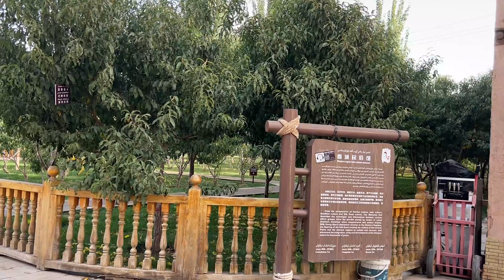Kashgar | Once Upon a Time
Kashgar is an ancient city in China's Xinjiang province with a rich history and diverse culture. Once a key point on the Silk Road, it became renowned as a center of trade and cultural exchange between Asia and the Middle East. Kashgar, with its blend of Uyghur, Turkic, and Chinese cultures, is known for its traditional architecture, bustling markets, and stunning natural landscapes, holding a special place in the region's history and culture.
The key attractions in Kashgar:
1. Id Kah Mosque: The largest mosque in China, a central site for Uyghur culture and religion.
2. Kashgar Old Town: A historic area with narrow alleys, traditional Uyghur homes, and vibrant markets.
3. Sunday Bazaar: A bustling market where you can find a wide variety of goods, from textiles to livestock.
4. Apak Khoja Mausoleum: A significant Uyghur mausoleum, known for its beautiful Islamic architecture.
5. Karakul Lake: A stunning alpine lake surrounded by snow-capped mountains, located along the Karakoram Highway.
The legend of the "Fragrant Concubine" (Xiāngfēi, 香妃) is a well-known story in Chinese and Uyghur folklore. It centers around a Uyghur woman named Iparhan, said to be a consort of the Qianlong Emperor of the Qing Dynasty.
Historical Context
• Iparhan's Identity: According to some historical accounts, Iparhan was a Uyghur woman of extraordinary beauty from Kashgar or the Yarkand Khanate, known for her natural fragrance. She was said to have been taken to the imperial court as a tribute to the emperor.
• Legend vs. History: The story is heavily romanticized and there are differing versions. Some suggest that Iparhan, reluctant to join the emperor's harem, committed suicide or was killed. Others propose she lived out her life in the Forbidden City.
• Cultural Significance: The legend reflects the complex interactions between the Qing Empire and the Uyghur people, symbolizing both the cultural assimilation and resistance that characterized the era.

Music used in this video:
Portrait of Time - Aakash Gandhi